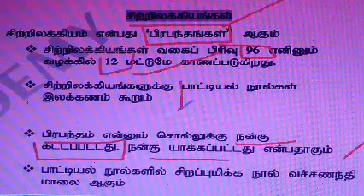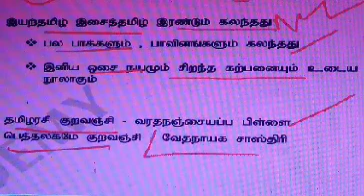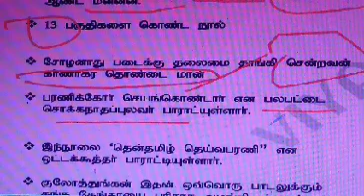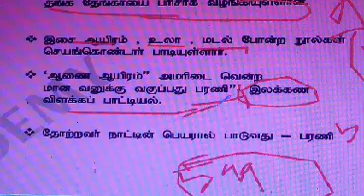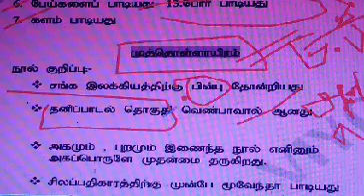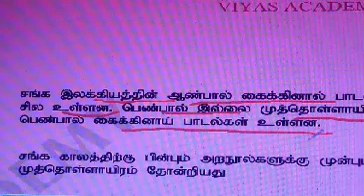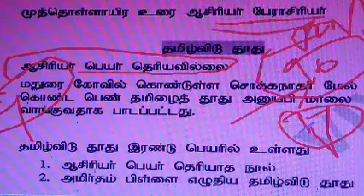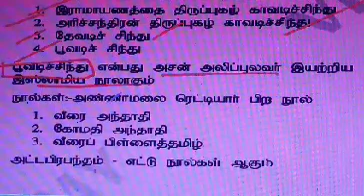UG TRB/BRTE EXAM | TAMIL UNIT-6 சிற்றிலக்கியங்கள் | IMPORTANT POINTS| CLASS -1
UG TRB EXAM 2023-24 (PAPER-2 PASS CANDIDATES) நியமனத் தேர்வு
NEW TEST BATCH DETAILS
MAJOR SUBJECT ONLY
UNITWISE & MOCK TEST(REVISION) PDF
(30 DAYS STUDY PLAN)
TOTAL NO. OF TEST-15
NO. OF QUESTIONS-150
FEES-1250/.

SUBJECTS
TAMIL

ENGLISH

HISTORY (TAMIL & ENGLISH MEDIUM)

TAMIL ELIGIBILITY TEST (TEST BATCH DETAILS)
(ALL MAJOR)
6 TO 10 BASED
NO. OF TEST-15
NO. OF QUESTIONS-100
FEES-400/.

UG TRB STUDY MATERIALS FOR PDF DETAILS
TAMIL
PAGES-600+
PDF COST-490/.ONLY

ENGLISH (SHOT NOTES)
PAGES-200+
PDF COST-290/.ONLY

HISTORY (TAMIL MEDIUM)
PAGES-650+
PDF COST-490/.ONLY

TAMIL ELIGIBILITY TEST STUDY MATERIALS FOR PDF DETAILS
PAGES-480+
3000+ QUESTION/ANSWERS
PDF COST-430

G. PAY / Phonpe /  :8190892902